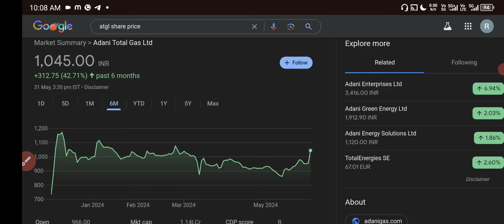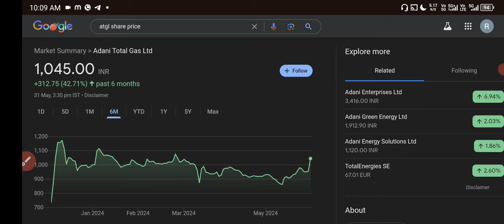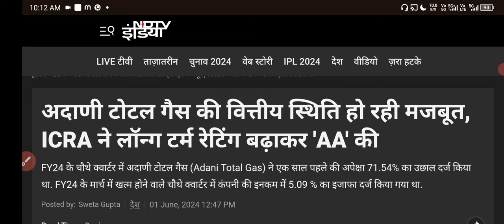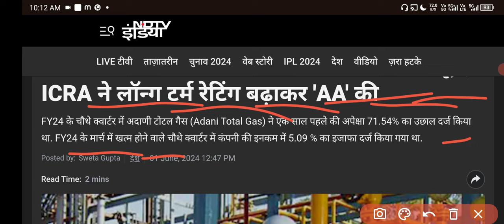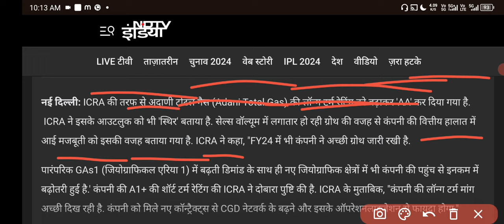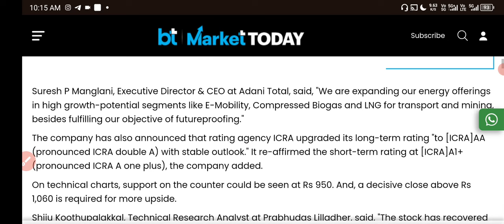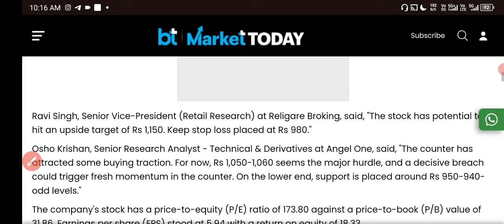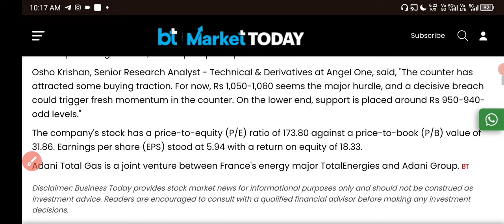Adani Total Gas Share Latest News ✅ Adani Gas Latest News Today 🟢 Adani Gas Share Icra Rating